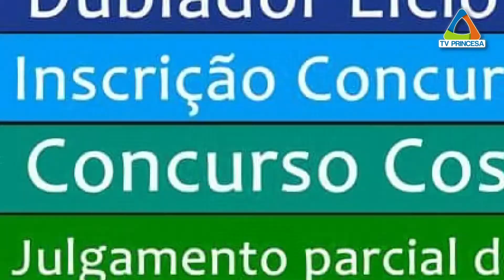(JC 17/11/17) Varginha Geek reúne admiradores da cultura pop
O Via Café Garden Shopping vai sediar um evento considerado inédito por aqui: é o Varginha Geek, uma miscelânea da chamada cultura pop. Em destaque, os personagens dos Animes – os desenhos animados japoneses, além de uma série de outras atrações, como o concurso de Cosplay.